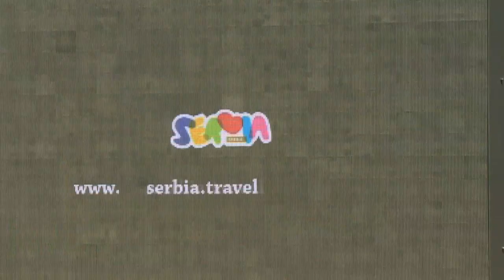Serbia Tourist Board 1st Draft